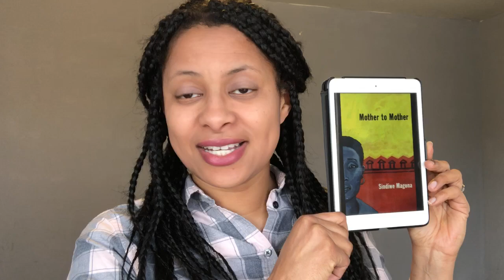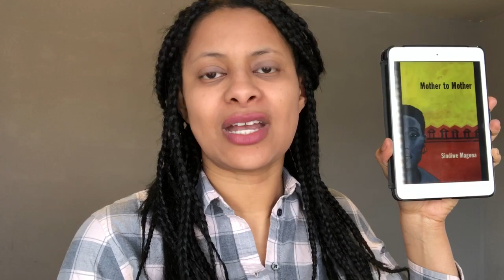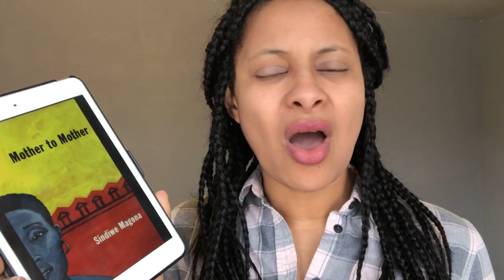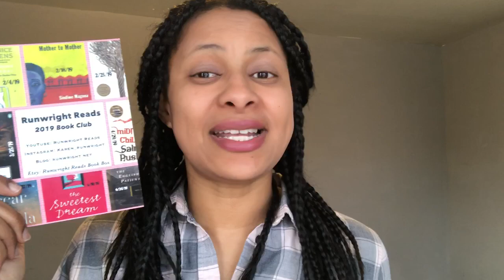Book Club Discussion 2: Mother To Mother | Runwright Reads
Book Club discussion of Mother to Mother by SIndiwe Magona